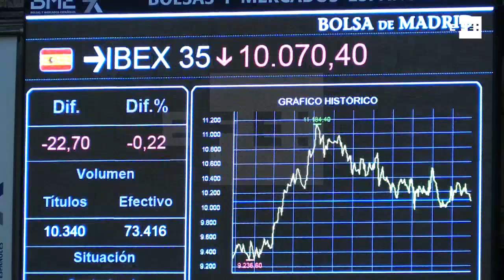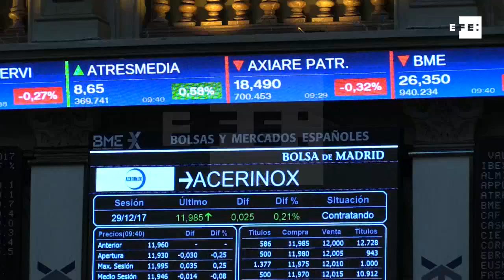La Bolsa española abre a la baja la última jornada del año y mantiene los 10.000 puntos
Madrid, 29 dic (EFE).- Las plazas europeas se tiñen de rojo para despedir el año, mientras el Ibex mantiene los 10.000 puntos, a punto de cerrar el año con una subida de entorno al 8% tras dos años en negativo.